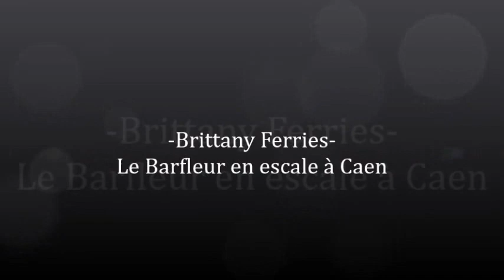-Brittany Ferries- Le Barfleur sur le canal de Caen à la mer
Escale du Barfleur de chez Brittany Ferries à Caen. Lors de son arrivée il fait escale au terminal de Ouistreham avant l'arrivée de l'Armorique. Une fois qu'un cargo quitte l'ecluse, celui ci prend sa place et le Barfleur part vers le bassin d'hérouville la il y serra jusqu'au 27 mars. Il est visible d'ailleurs depuis la voie piétonne qui longe le canal
à mettre de préférence en HD